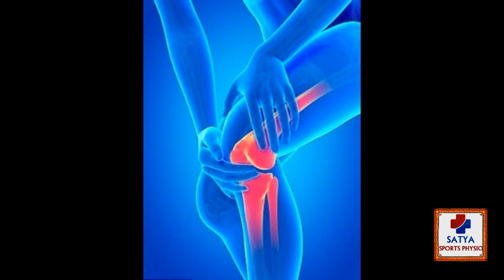skipping rope workout benefits | cardio workout | jump rope in telugu by Dr.satya sports physio.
skipping rope exerciser is one of best cardio workout, also helps as a warm up exerciser.
practiced this skipping workout with a known knowledge or results in adverse effects like leg pain, varicocele.